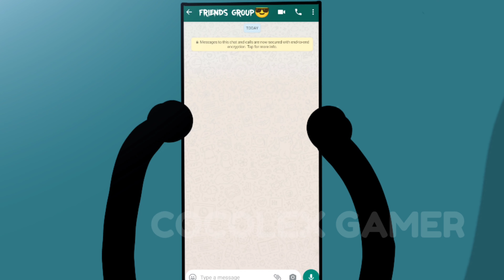Every Indian School Birthdays Ever | Birthday Parody🤣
Every Indian School Birthdays Ever | Birthday Parody🤣@NOTYOURTYPE @RGBucketList

DEVICE📱:
POCO X3 PRO
RAM:8gb/128gb PROCESSOR:Snapdragon860